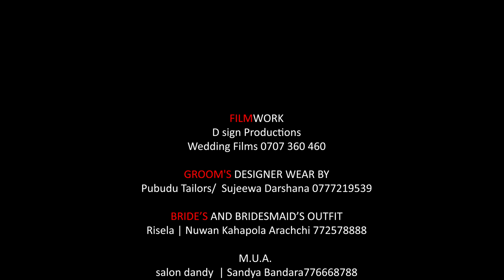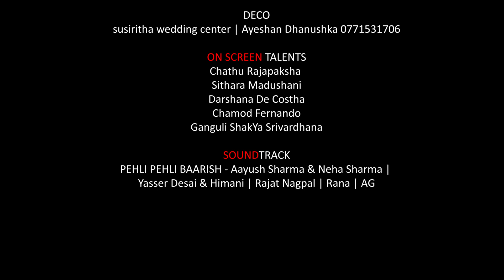Chathu ❤️ dharshana | Pehli Pehli Baarish Hai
D Sign Productions Wedding Films  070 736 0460
Bride’s and bridesmaid’s outfit by : Risela 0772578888
 MUA  salon dandy | sandya bandara 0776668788
Grooms Outfits:  pubudu tailors | sujeewa Darshana 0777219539
Deco : susiritha wedding center |  Ayeshan Dhanushka 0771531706
Talents : Chathu Rajapaksha dharshana
            : Sithara Madushani Chamod Fernando
            : Ganguli ShakYa Srivardhana